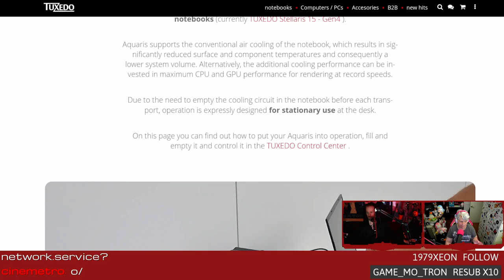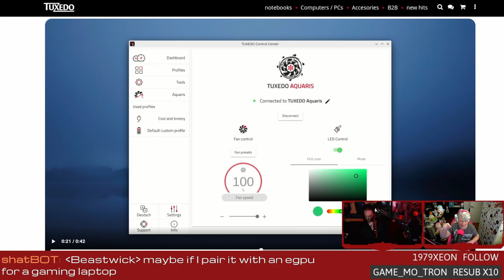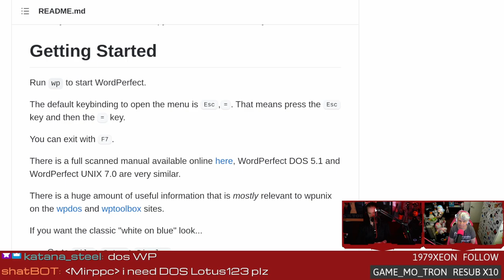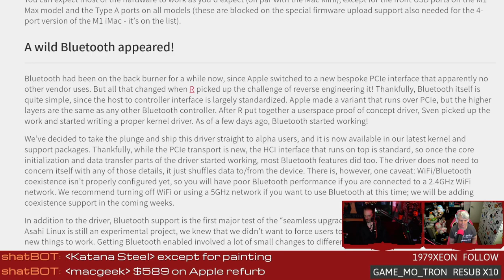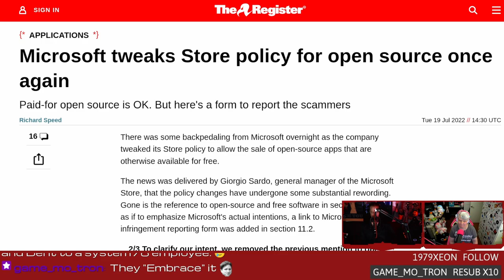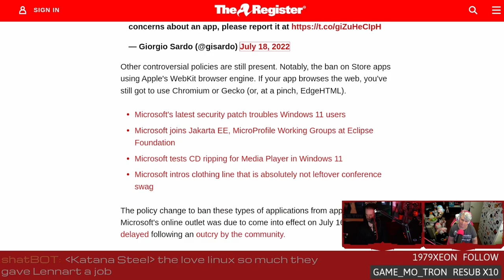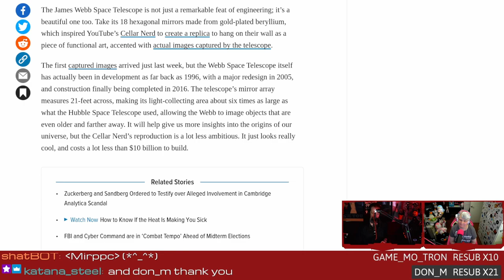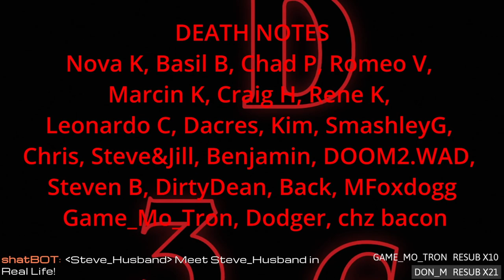A watercooled Linux laptop and WordPerfect is back!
WordPerfect for Linux is back! TUXEDO releases a watercooled laptop, Microsoft updates their store policy on opensource, and the Asahi Linux team bring Linux to the Apple M2.
SHOW BUSINESS
SUPPORT BUSINESS
FOLLOW BUSINESS
TIMESTAMPS BUSINESS
00:00 Intro
04:45 TUXEDO Aquaris H2O cooled laptop
12:03 WordPerfect for Linux is back!
16:49 Asahi Linux on the Mac M2
22:19 Microsoft updates open-source store policy
30:09 JWST telescope mirror with Pi